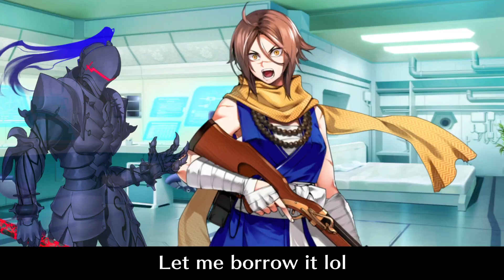Sugitani is the Nobunaga's biggest hater 💀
I love my dawg Sugitani, i might go 120 once I collect all them coins 😈 (i currently have enough for like 4 grails tho)
Btw this is just a quick video with some of the interactions Sugitani Zenjubo has in FGO, hope you enjoy it! 😳
Also this translation is from the FGO wiki, there is most likely mistakes on it so if you are knowledgeable in japanese drop a comment 🙏
Anyways, do you want me to do a video with some of the interactions of Theseus? 👀